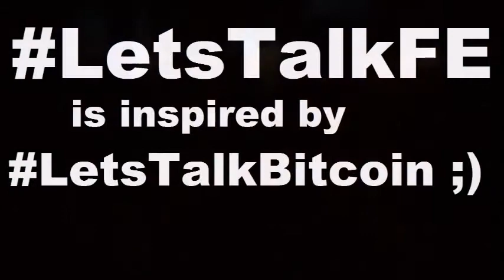16022701 Carnaval Gran Canaria Playa del Ingles LetsTalkFE Flat Earth Tierra Plana Turismo Bitcoin